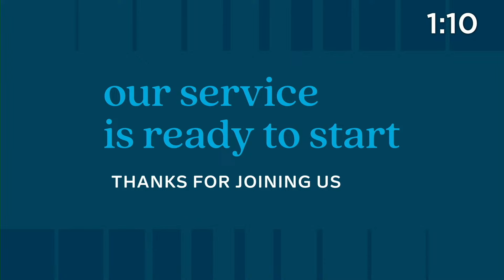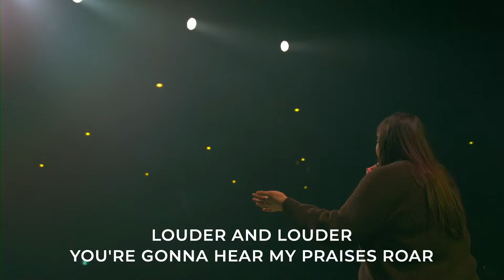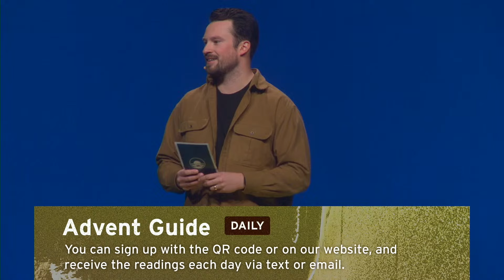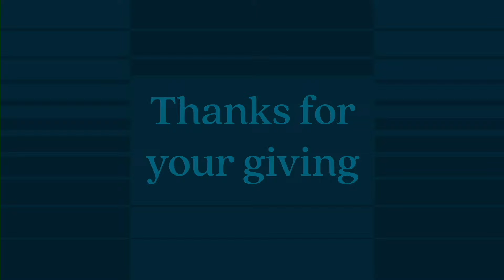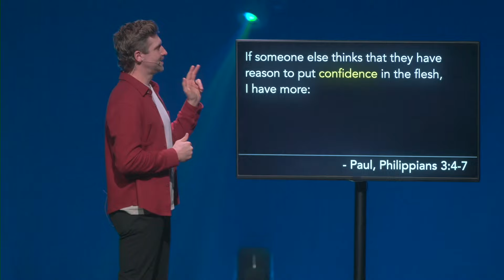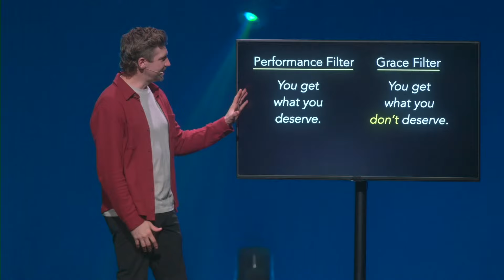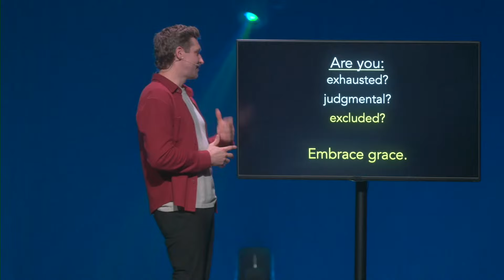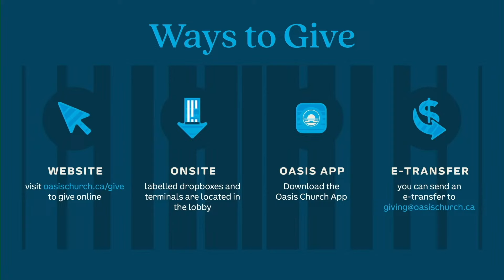Nov 24, 2024 Service / Wrong Why: Embrace Grace / Oasis Church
In a performance culture, you get what you deserve. As a result, our actions are motivated by the idea that success comes to those who work hard and perform well. But this becomes very dangerous when we apply a performance filter to our faith. What would it look like if we replaced that filter with a new one, based on something better than our performance?

Philippians 3:3-7
For it is we who are the circumcision, we who serve God by his Spirit, who boast in Christ Jesus, and who put no confidence in the flesh— though I myself have reasons for such confidence. Ifsomeone else thinks they have reasons to put confidence in the flesh, I have more: circumcised on the eighth day, of the people of Israel, of the tribe of Benjamin, a Hebrew of Hebrews; in regard to the law, a Pharisee; as for zeal, persecuting the church; as for righteousness based on the law, faultless. But whatever were gains to me I now consider loss for the sake of Christ.

Ephesians 2:8-9
For it is by grace that you have been saved through faith, and this is not from yourself, it is the gift of God. Not by works that no one can boast.